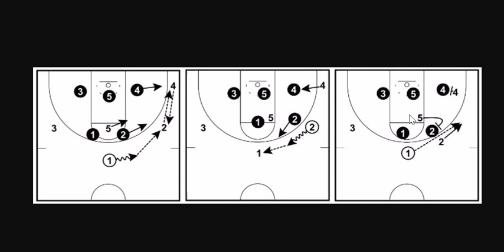แผนบุก ตีโซน 2-3 ด้วยแผน 23 flare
ใช่กดซัพฯ

ขอบน้ำใจมาก เพื่อนๆ